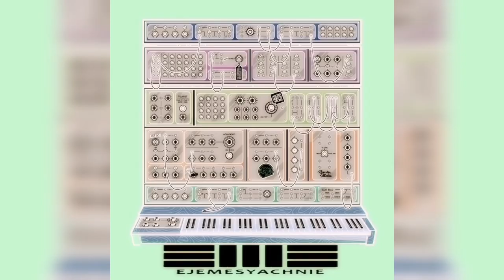20 лучших треков Ежемесячных (для с*кса)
Ежемесячные - 20 лучших треков

00:01 дыра
2:59 космос, прости
5:14 яблоки евы
7:51 гималаи
10:01 серость
12:27 monkey island
15:23 тень спайса
17:12 умирали пацаны
19:38 ласточки
22:51 тизер к альбому
26:23 вставай на лыжи
29:12 могильный звон
32:07 не сметь!
35:28 мимо дома своего
38:00 луперкальщина
39:51 время покажет
42:21 стальное флоу
45:12 запомни меня таким
47:32 твои уши
50:05 откровение